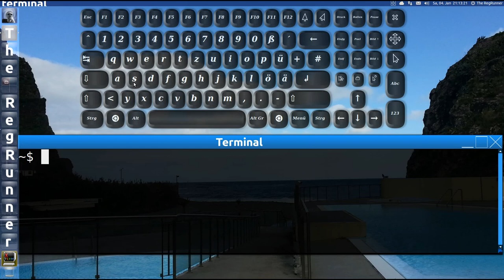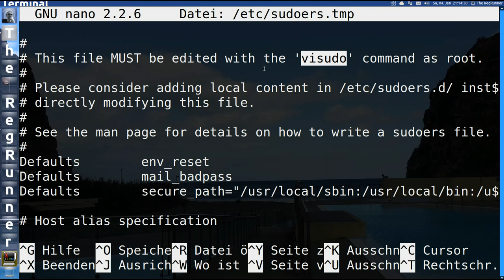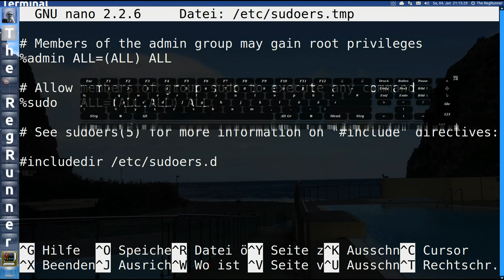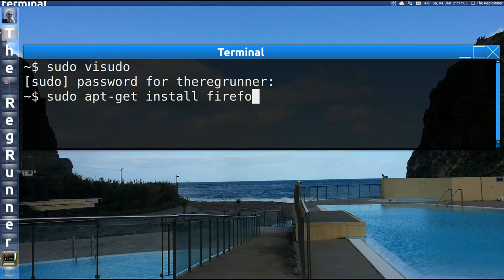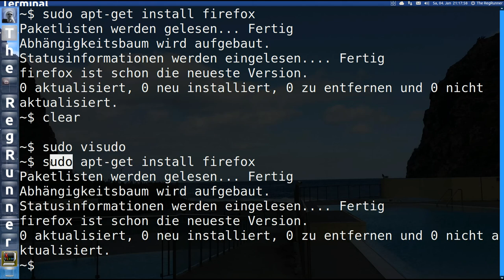Ubuntu : sudo ohne passwd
Nur beim Login nach dem Passwort gefragt werden aber nicht bei sudo oder gksudo.

OS im Video :
Ubuntu 13.10

Hintergrundbild :
Habe ich auf Madeira fotografiert in "Calhau de Sao Joge" ;-)